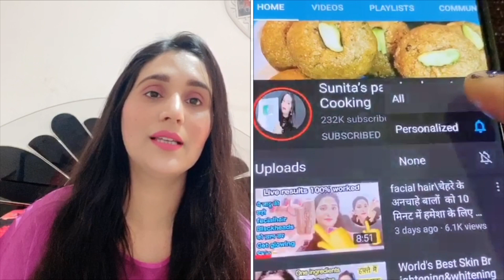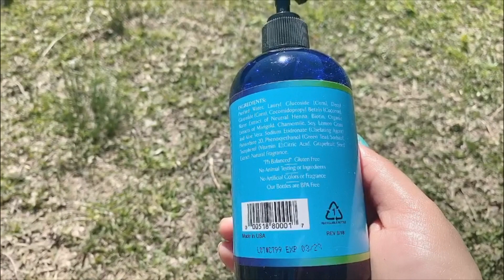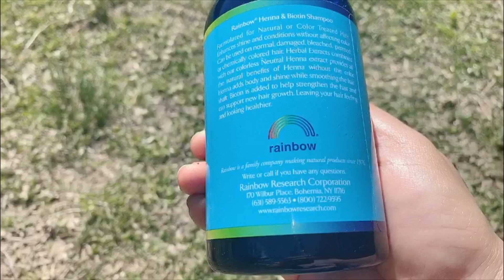Turn white hair to black permanently,सफ़ेद बालों को बिना dye/बिना मेहंदी के काला करे,safedbalokokala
Oil For Super fast Hair Growth Challenge | How To Grow Long and Thicken Hair Faster
घर पर ही बनाये ये जादुई तेल जो गंजे सिर पर फिर से उगा सकता है बाल 100% Effective Hair Regrowth
Balo ko kala karne ka tarika, black hair, Homemade, Hair, Colour|safed, Balo Ka Ilaj, How to make kalonji oil, black hair remedy, Oil for hair black, Safed balo kala, White hairs to black, White hairs to black, baalo ko kaala kaise kare, Balo ko kala karne ke gharelu upay, Balo ko kala karne ke gharelu nuskhe, Balo ko kala karne ka upay, Kale baal karne ke upay, Kaale baal karne ka gharelu upay, Kale balo keilaj#sunitaspassionbeautyandcooking
Balokokalakarnekatarika sunitaspassionbeautyandcooking7 Days Hair Growth Remedy| नहाने से पहले लगा लो Hairfall बन्द,बाल होंगे लम्बे,घने 4 गुना तेजी से|#shinyhair
7 Days Hair Growth Remedy|पतले बालो को लम्बे,घने व Shiny बनाए अब घर पर, पार्लर के Hair Spa भूल जाओगे
7 DAYS HAIR GROWTH ROUTINE | 1 Week Hair Growth Challenge - Grow Your Hair Faster, Thicker & Longer
7 Days Hair Growth Challenge | Flax Seeds Hair Mask To Promote Hair Growth & Reduce Hair Breakage#DOUBLE HAIR GROWTH IN 7 DAYS || FIX HAIR FALL PROBLEM AND REGROW HAIR @Natural Home Remedies#hairgrowthchallenge
7 Days Hair Growth Challenge | Flax Seeds Hair Mask To Promote Hair Growth & Reduce Hair Breakage❤️longhairremedy
7 Days Hair Growth Challenge 100% Result | Permanent Hair Fall Solution | Hair Regrowth in 7 Days
MyweeklyHairCareroutine
longhair hairgrowth hairfallबालों को जिंदगी भर के लिए काला करो 100℅👁 homemade dye for black hairs blackhairs dye womenhairsWaterproof remedy 2 मिनट में सफेद बाल जड़ से काले सफेद बालों को काला करने का घरेलू उपाय#baalkale
black hair naturally,
safed baloney ka ilaj,
safed balin la ilaj in hindi,
safed balon la ilaj hindi me,
safed balo ko kala karne ka gharelu upay,
safed balo ko kala karne ke nuskhe in hindi,
safed balo ko kala karne ka ilaj,
safed balo ko kala karne ka tarika,
how to stop grey hair
grey hair dye,
grey hair treatment ,
White hair to black,
white hair solution,
treatment for white hair,